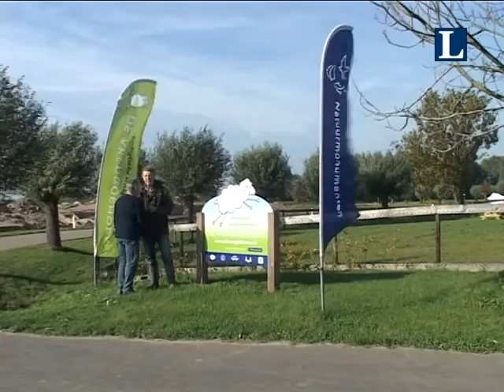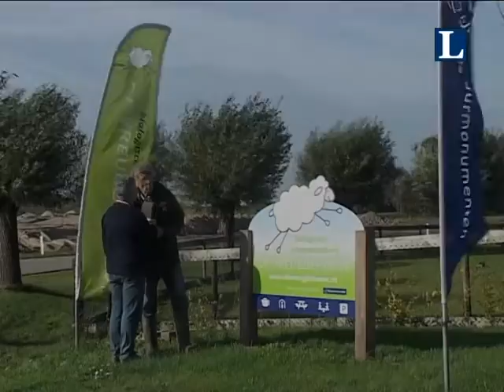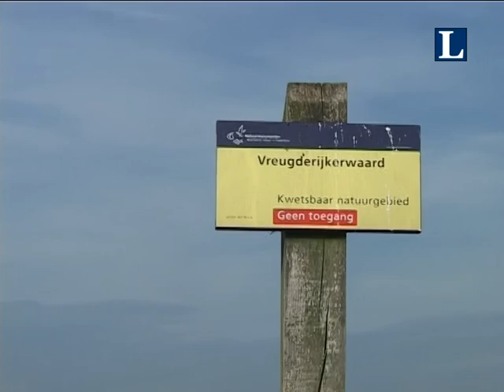Vreugderijkerwaard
Natuurgebied de Vreugderijkerwaard